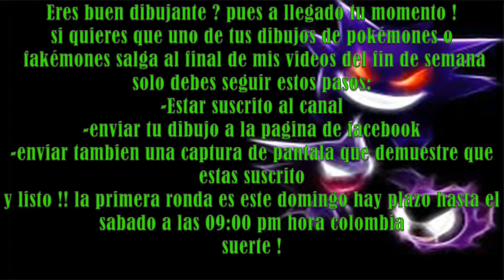Pokémon Hoenn Adventures Nuzlocke Episiodio#27: Estoy Perdido En Hoenn XD